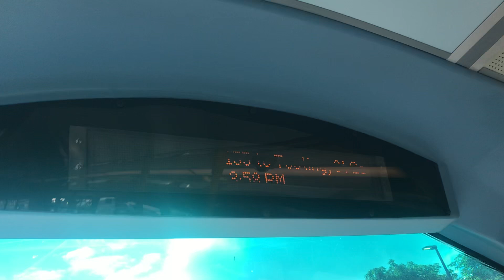155 to Tooting, St George’s Hospital